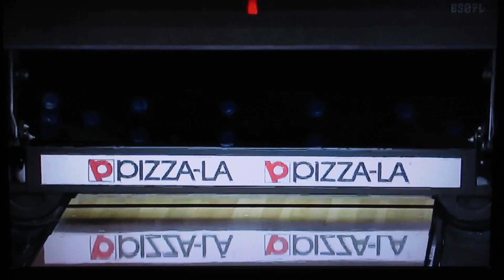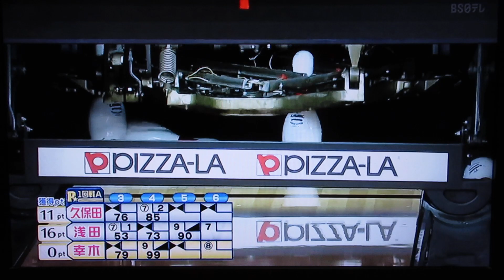Pリーガー(久保田彩花プロ＋浅田梨奈プロ＋幸木百合菜プロ)2023.第4戦.1回戦.Aグループ(5～7フレ)2023.11(TMS隊)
第4戦.1回戦.Aグループ(5～7フレ)2023.11/

※久保田彩花プロ(奈良のワンダーガール)
※浅田梨奈プロ(エンジェル・スマイル)
※幸木百合菜プロ(無邪気なスピードスター)